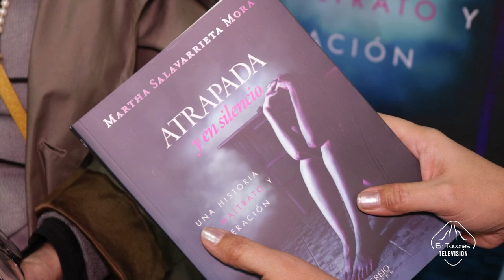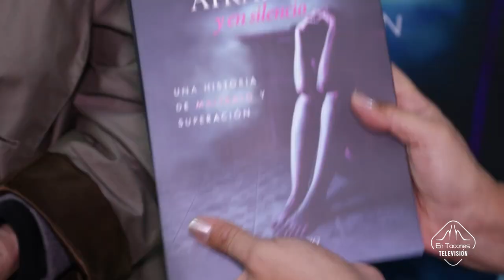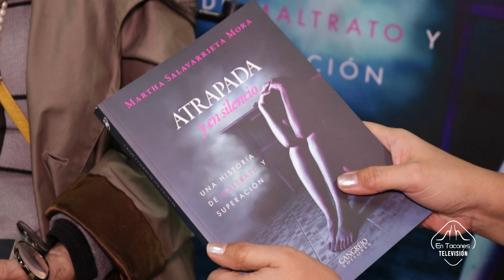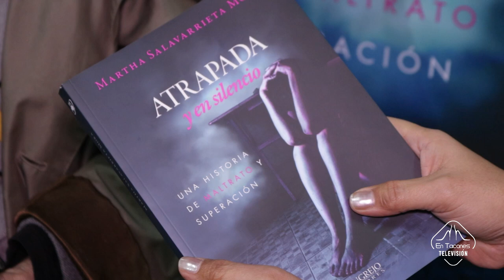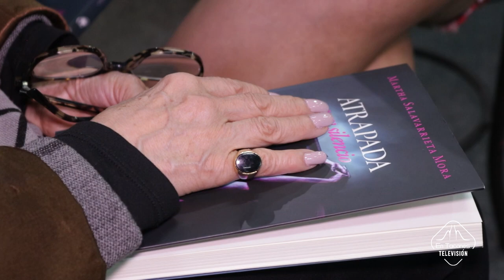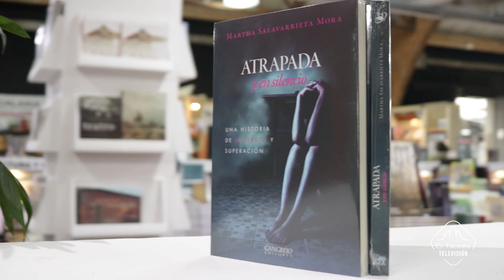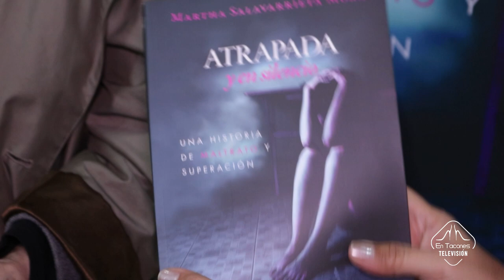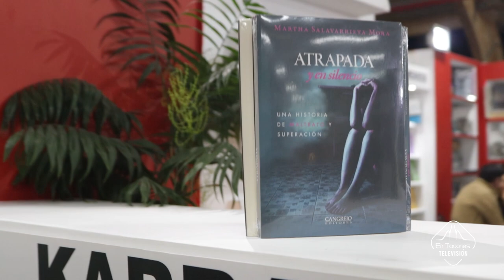Conversamos con Martha Salavarrieta escritora Colombiana de su libro "Atrapada y en silencio"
"Atrapada y en silencio", libro autobiográfico de Martha Salabarrieta escritora Colombiana que vive en NY, publicado por Cangrejo Editores para la FilBo2023